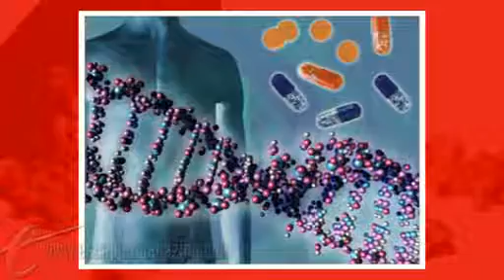NO STRINGS ATTACHED (Escape to the Movies)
Escape to the Movies reviews the week's most significant movie. Watch the next episode of Escape to the Movies a week early, only on The Escapist.

This week, Bob gets his rom-com on with No Strings Attached.

New episodes of Escape to the Movies are released every Friday, only